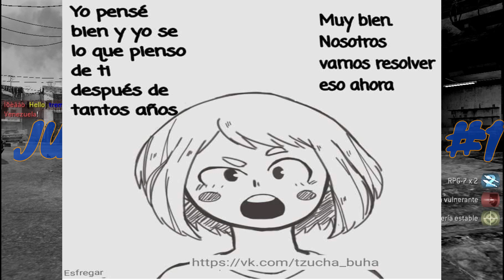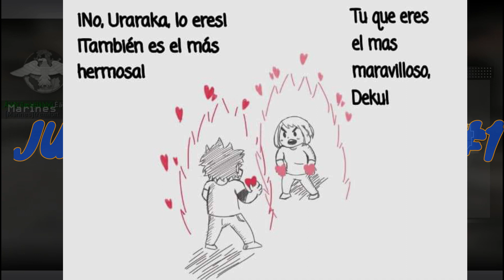MY HERO ACADEMY MINI COMICS EN ESPAÑOL {DEKURAKA} UNA NOCHE CALUROSA {PELEA DE NOVIOS} LOQUENDO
FUENTES